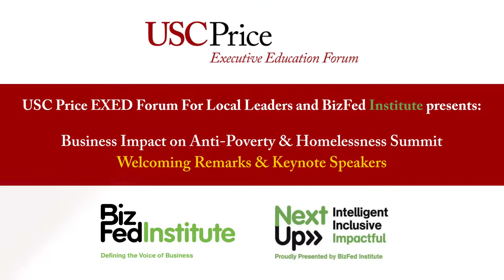Highlights: Business Impact on Anti-Poverty & Homelessness Summit: Welcome & Keynote Speakers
Highlights from the Business Impact on Anti-Poverty & Homelessness Summit featuring Frank V. Zerunyan, Kevin Harbour, Matt Klink, Ruth Drizen-Dohs, Kerry Wilson, Elizabeth Eastlund, and LaRae Cantley.

Join researchers, thought leaders, and policymakers to zero in on the root causes of homelessness. You'll leave this free, solution-focused summit with an actionable plan and a clear picture of how California's poverty and homelessness crisis intersects with mental health and addiction-related challenges. We'll walk you through steps civic and business leaders can take today to supercharge and sustain anti-poverty initiatives. Don't miss this opportunity to take an interdisciplinary deep dive into on-the-ground challenges facing unhoused individuals across Southern California.

Business Impact on Anti-Poverty & Homelessness Summit: Welcoming Remarks & Keynote Speakers

Kevin Harbour
President, BizFed Institute

Frank V. Zerunyan
Professor of the Practice of Governance, USC Price
Director, Executive Education
Director of ROTC Programs

Matt Klink
Polling/Metrics Co-Chair, BizFed Institute
Partner, California Strategies
Owner & President, Klink Campaigns

Ruth Drizen-Dohs
Founder & Chief Executive Officer, DDCC, Inc.
Program Committee Co-Chair, BizFed Institute

Kerry Wilson
Founder and Project Director, Heart Forward LA

Elizabeth Eastlund
Executive Director, Rainbow Services

LaRae Cantley
Domestic Violence Homeless Services Coalition Advocate

Watch the other panels and speakers from the Business Impact on Anti-Poverty & Homelessness Summit here: